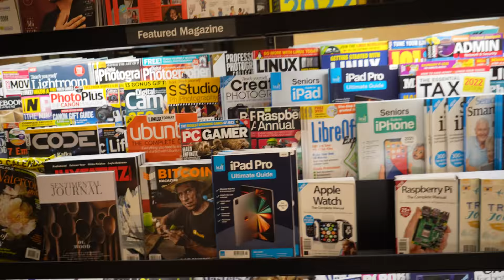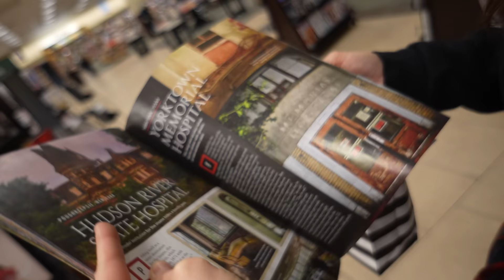I Got Food Poisoning - Daily Vlog #2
I got food poisoning. Fun times.

My specs:
I9-9980XE
2080TI
64 gb ram

*address*
Wanna send me something?
Donut Operator
20079 Stone Oak Pkwy